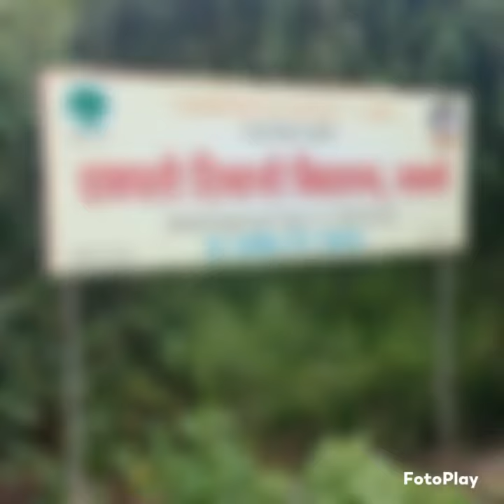CSVP । आरोग्य तपासणी । 17.2.23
अपोलो हॉस्पिटल, नेरुळ, नवी मुंबई येथील डॉक्टरांच्या सल्ल्यानुसार छत्रपती शिवाजी विद्यालय पळस्पे येथील विद्यार्थ्यांची, पालकांची तसेच शिक्षक, शिक्षकेतर कर्मचारी यांची आरोग्य तपासणी करण्यात आली.